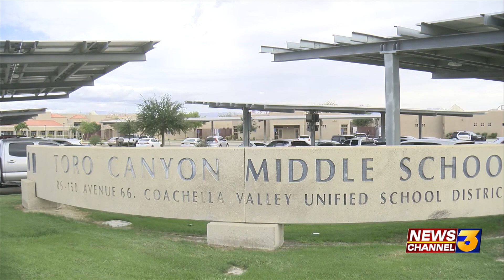3 schools evacuated after a threat at Toro Canyon Middle School; 2 students detained, gun ...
3 schools evacuated after a threat at Toro Canyon Middle School; 2 students detained, gun found on campus